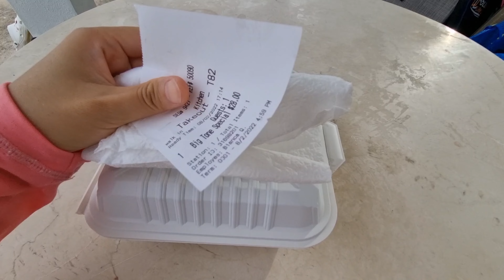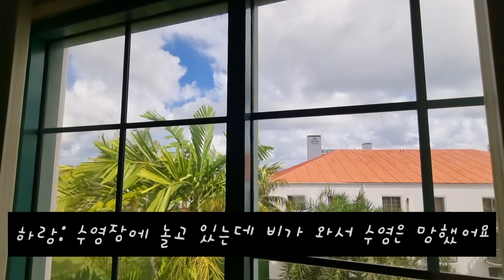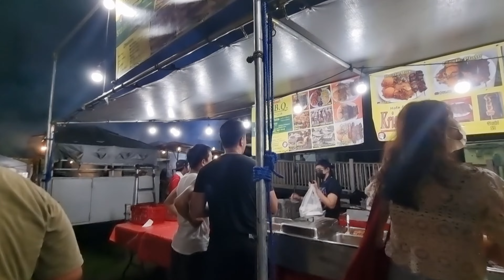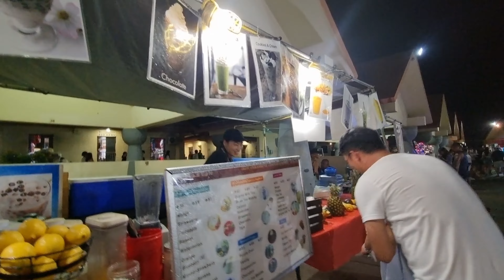괌(Guam) 가족여행Ep2@DaRang 다랑 TV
안녕하세요, 부산에서 예비 초등 다온이와 34개월 하랑이를 키우고 있는 다랑이네 입니다. 다사다난 했던 하와이 여행 이후 이번에는 괌으로5박6일 가족여행을 떠났어요. 괌 에피소드도 많은 시청 바라~~

@DaRang 다랑TV